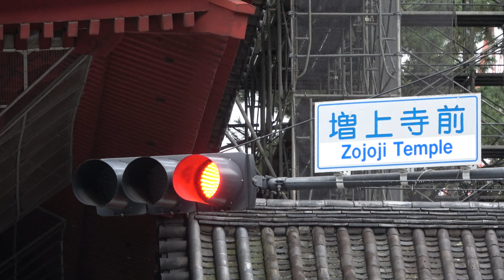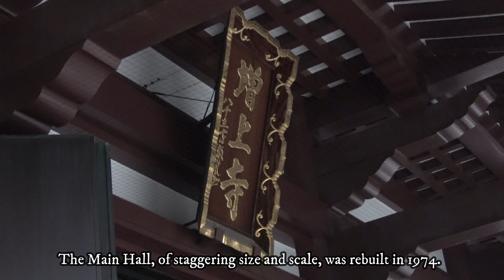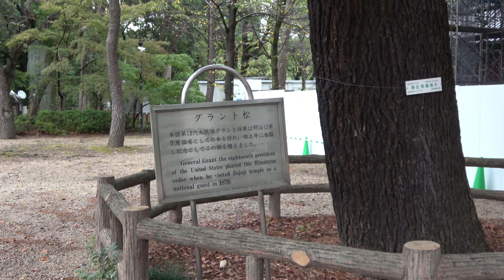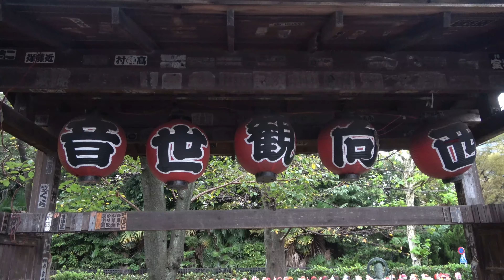Zojoji: The Shogun's temple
Welcome to the huge family temple of Japan's Tokugawa rulers. There's plenty of beauty inside.